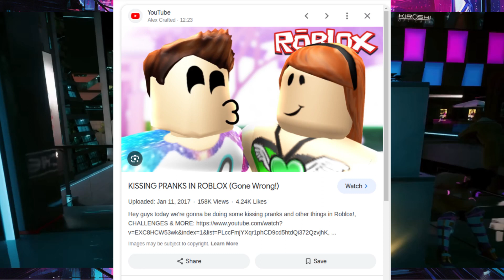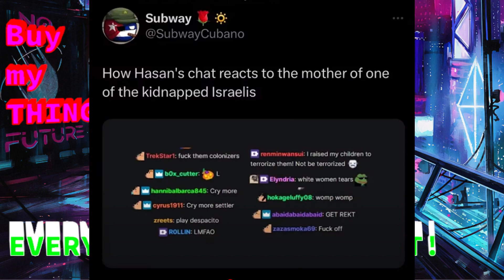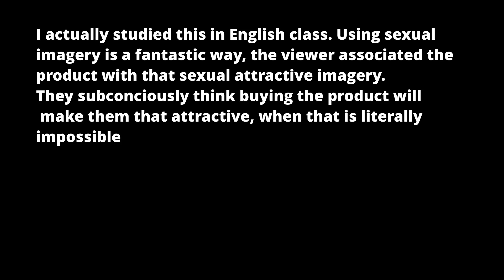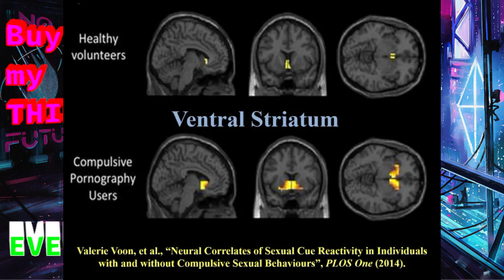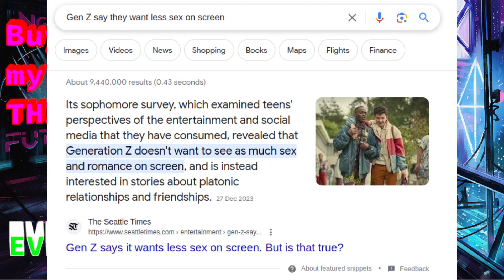Advertisements are a sickness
and we do not want it